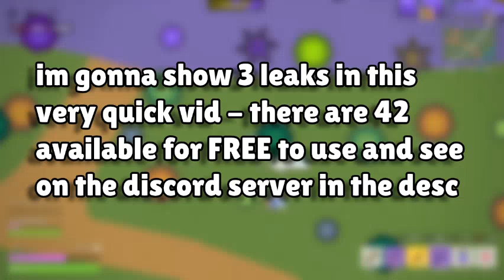More Zombs Royale Sunny Shores Leaks